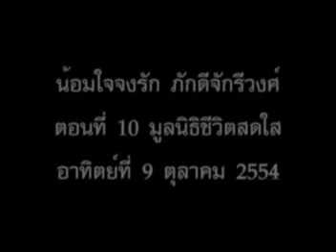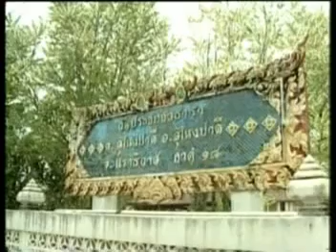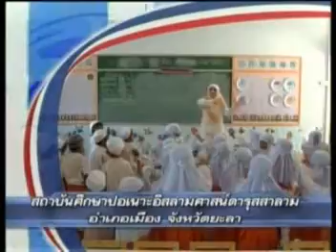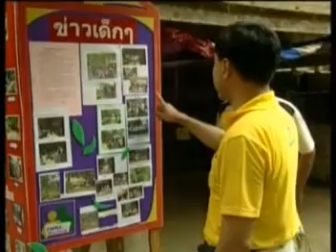น้อมใจจงรัก ภักดีจักรีวงศ์ ตอนที่ 10 มูลนิธิชีวิตสดใส